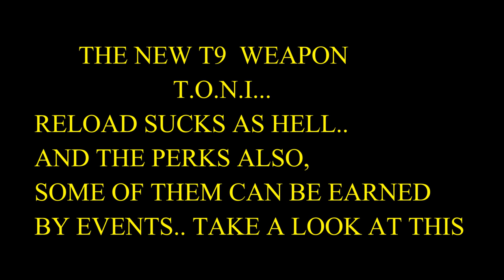MC5 UPDATE XV REVIEW AND T.O.N.I. GAMEPLAY,TESTING T O N I ON KEMONO,ONI